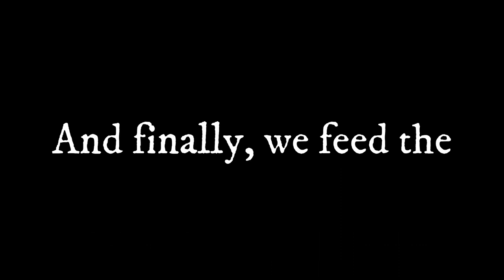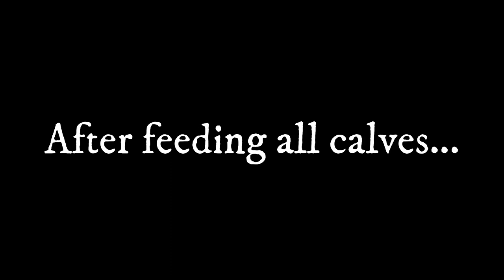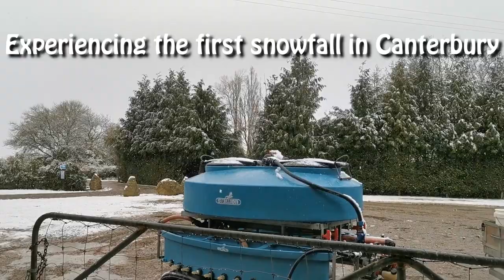RooWanders | New Zealand Farm Hand Vlog | 5th Job in NZWH | Calf Rearer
This is probably my favourite job thus far in New Zealand! Working with calves! I secretly think that I'm being paid to play with them. It doesn't even feel like a chore.

Read more about my experience working as a calf rearer